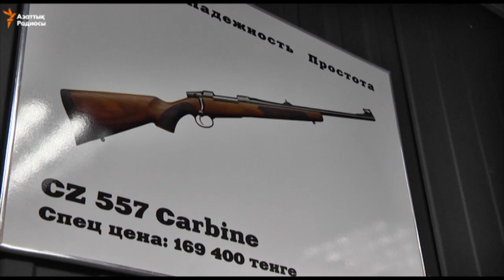В оружейных магазинах усилили охрану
Произошло это после ограблений охотничьих магазинов в Актобе и нападений неизвестных людей на воинскую часть и на полицейских.